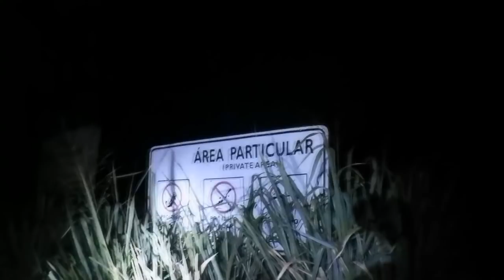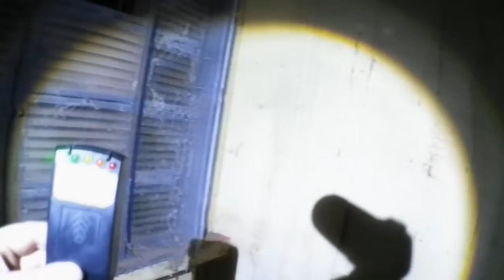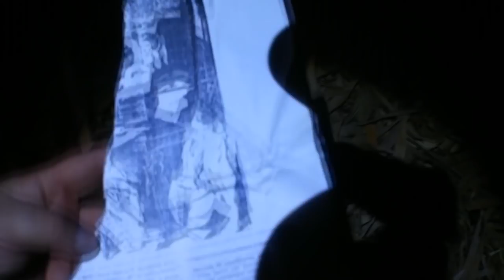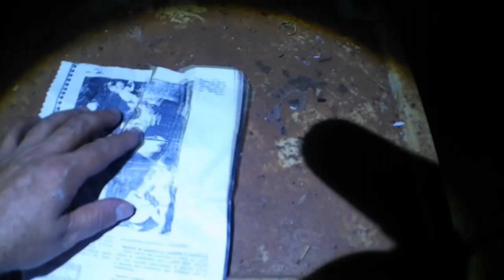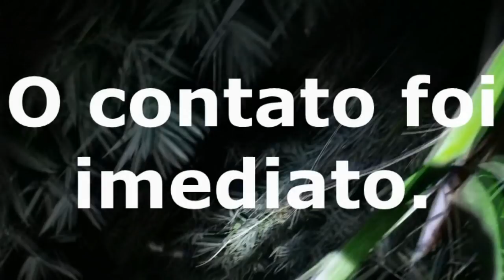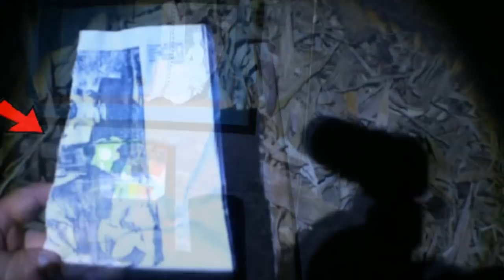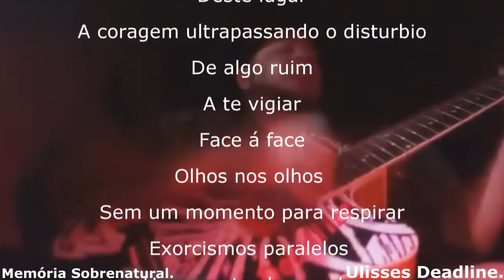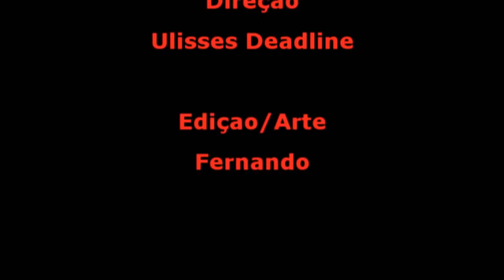DeadLine em: Marcas do Sobrenatural Memória Sobrenatural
Ao sobressair de nuvens negras, meus passos estralando em um caminho no obscuro ! E nesta noite as margens de um rio tive a comunicação ao sobrenatural que ficará na memória para há eternidade !